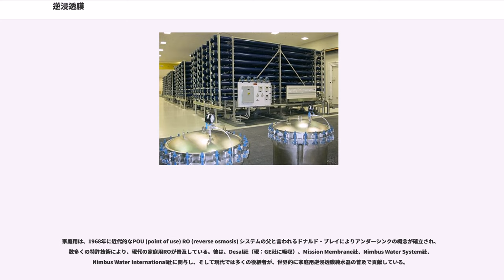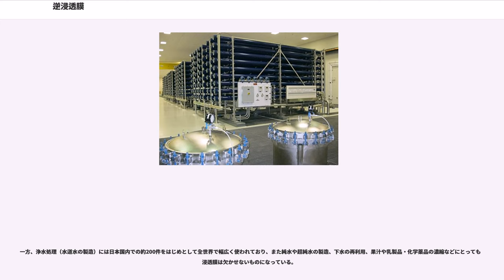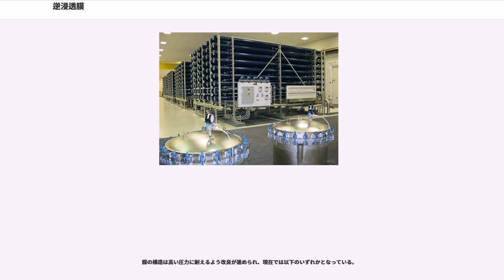逆浸透膜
逆浸透膜（ぎゃくしんとうまく）とは、ろ過膜の一種であり、水を通しイオンや塩類など水以外の不純物は透過しない性質を持つ膜のこと。孔の大きさは概ね2ナノメートル以下（ナノメートルは1ミリメートルの百万分の一）で限外ろ過膜よりも小さい。英語ではReverse Osmosis Membraneといい、その頭文字をとってRO膜とも呼ばれる。

また逆浸透膜のうち、孔の大きさが大体1～2ナノメートルでイオンや塩類などの阻止率が概ね70パーセント以下と低いものを、英語でNanofiltration Membraneと言うことからナノフィルター、または頭文字をとってNF膜と呼んで区別することがあるが、その形態や原理、使用法は逆浸透膜と同様であり、本来の意味でのフィルターとは異なるものである。以下の本項の説明は全てこのNF膜にも当てはまる。

広い意味で半透膜も逆浸透膜に含まれる。尚「逆浸透フィルター」と呼ばれることがあるが、科学用語としては誤りである。

逆浸透膜の孔の大きさは水の分子（1個が差し渡し約0.38ナノメートル）より数倍以上大きい。逆浸透膜で、酸素原子と同程度の大きさのナトリウムイオン（海水中の主要なイオンであり1個が0.12～0.14ナノメートル）などが通過しにくくなるのは、水和によりイオンの周囲に水分子が配位することで見かけの大きさが数倍から十数倍になったようにふるまうためである。また膜表面に付着する水分子の存在も孔を見掛け上小さくするように作用する（電気二重層も参照のこと）。水和する水分子の数は概してイオンの電荷が多いほど多数であり、元素の周期が大きいほど多数である。更にクロマトグラフィーのように膜の内部で水の分子と不純物との拡散速度の差により分離が行われている点も無視できず、実際の分離はこれらの働きが複雑に絡み合って行われていると考えられる。

逆浸透膜（または半透膜）で塩類濃度の高い水と低い水を仕切ると、その浸透圧の差によって濃度の低い側から高い側へ水がひとりでに抜けてゆくが、逆に濃度の高い側に外から浸透圧の差を超える圧力をかければ、水分子だけが濃度の高い側から低い側に抜ける。この現象を逆浸透といい、「逆浸透膜」の名はここから来ている。上述のように逆浸透膜の分離が単純な物理的阻止だけでは説明できないために原理について複雑な解説がなされることが多いが、要は「水と不純物とを分離するために浸透圧以上の圧力をかける必要があるので逆浸透膜と呼ぶ」というように理解すればよい。

ウイルスで現在最も小さいとされるピコルナウイルスやパルボウイルスでも大きさは約20ナノメートルであり、逆浸透膜の孔より確実に一桁は大きいため、逆浸透膜は破損がない限り水から全ての病原菌やウイルスを除去できるものと考えてよい。

逆浸透膜では、膜を通過しなかった塩類を連続的に排出しないと、加圧側の塩類濃度が限りなく上昇し、浸透圧が高まって膜を水が通過できなくなるため、通常のフィルターのように加えた水の全量を透過させて取り出すことはできない。また、この排出する水にある程度の流速を持たせて膜の表面に沿って流し続けること（クロスフローと呼ぶ）で、不純物の膜への付着を減らすこともできる。このため、逆浸透膜からは必ず常に、塩類や不純物が濃縮された水（濃縮水、またはブライン (brine) と呼ぶ）が連続的に排出される。

逆浸透膜は原液の塩類濃度が高いほど、膜を透過した水に残る塩類濃度を低くしようとするほど、そして濃縮水を減らそうとするほど、膜の厚さを増したり複数の膜を連続して通すなどして高い圧力をかけてろ過する必要がある。例えば、平均的な塩分3.5パーセントの海水から日本の飲料水基準に適合する塩分0.01パーセントの淡水を、水の回収率40パーセント（残りの60パーセントは濃縮水として捨てるという意味）にて得る場合、2005年現在の最低水準で55気圧程度が必要である。また家庭用浄水器の場合でも、水の回収率や水温、水質によって大きく異なるが最低でも5気圧程度は必要で、水道の水圧だけでは不足であるため、ポンプで加圧してやる必要がある。

逆浸透膜の透過水量は水温が下がるほど減り、同じ水量を得るのに必要な圧力が高まる。このため、逆浸透膜装置は夏より冬の方が採水量が少なくなる。通常、逆浸透膜の透過水量は一定の水質の水と一定の圧力に対して水温が25℃の場合の数値で表されるため、水温が下がるときは水を加温するか、水温が下がる分だけポンプなどで加えることのできる圧力を高めておく必要があ...